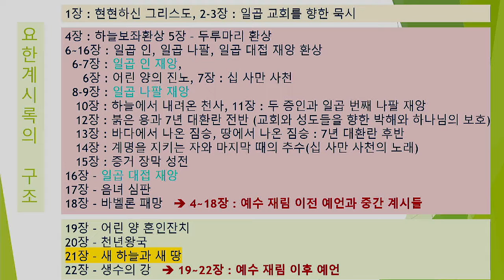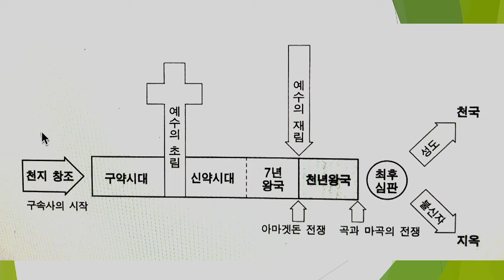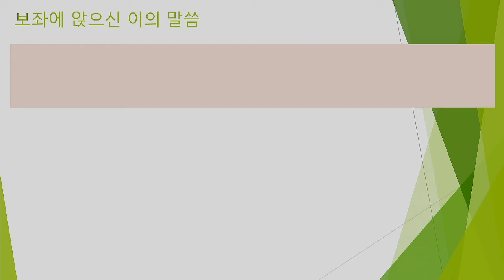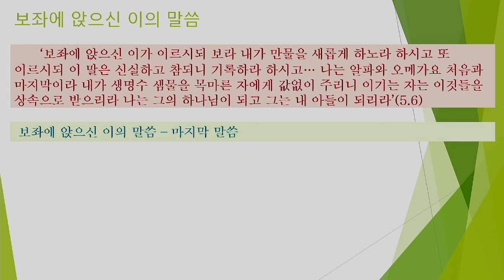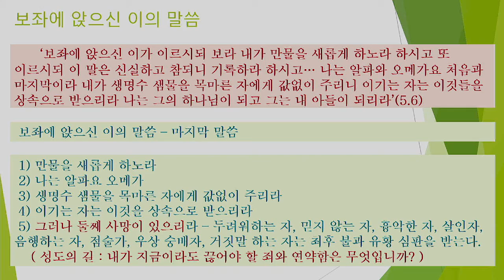[디트로이트 한인연합감리교회] 2021년 12월 19일 새벽 예배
성경본문 :  요한계시록 21:1-8
말씀증언 :  김응용 목사
제        목 :  새 하늘과 새땅